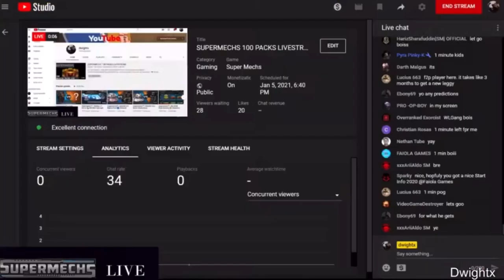Supermechs⛅ Opening x100 📦 Packs (2021)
100 packs will I get anything good? Lets find out
-edited by atusiff

Posted At 7:48Pm THE WEEKEND
D-w-i-g-h-t-x  ( ͡° ͜ʖ ͡°)